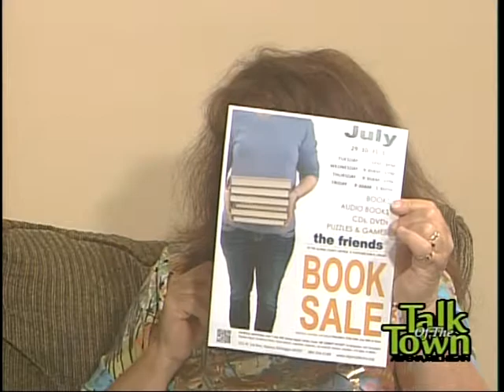Talk of The Town 7 06 14